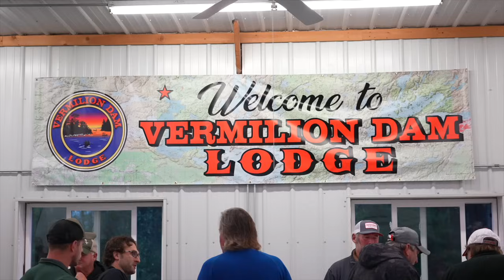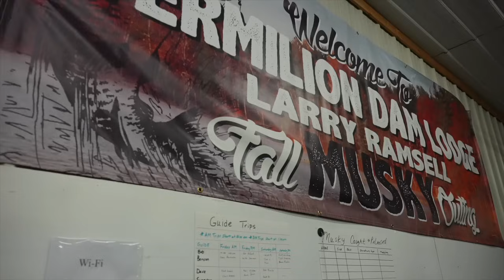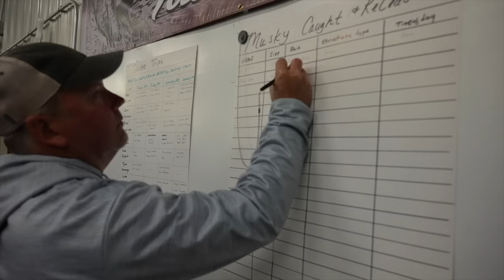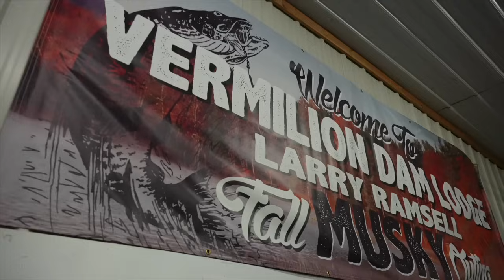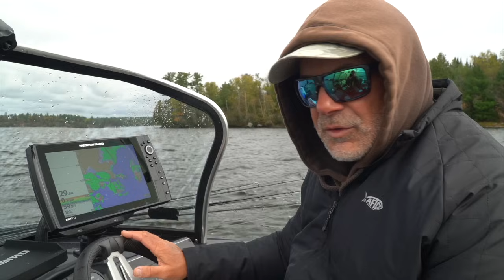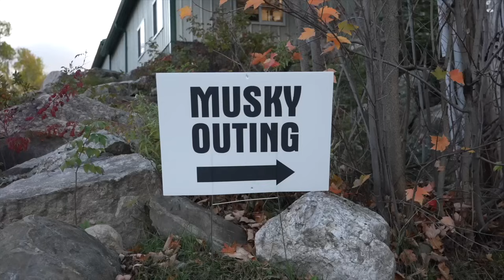The Larry Ramsell Outing - Keyes Outdoors Musky Hunting Adventures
We attended the
2023 Larry Ramsell Musky Outing on Lake Vermilion, Minnesota out of Vermilion
 Dam Lodge and like always it didn’t disappoint and what a great trip it was.